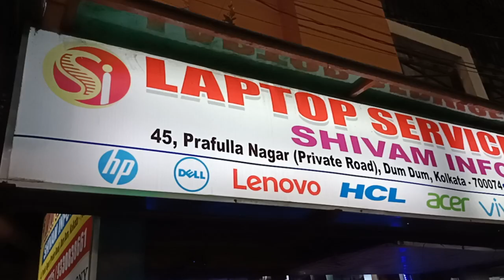Laptop service center | Used Laptop in Kolkata | Laptop repair, Laptop service | Shivam infotech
Shivam Infotech
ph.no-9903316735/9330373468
45,Prafulla Nagar (Private Road) DumDum,Kolkata-700074.